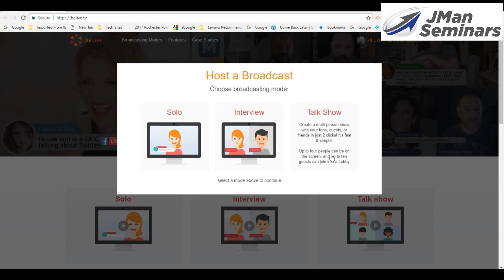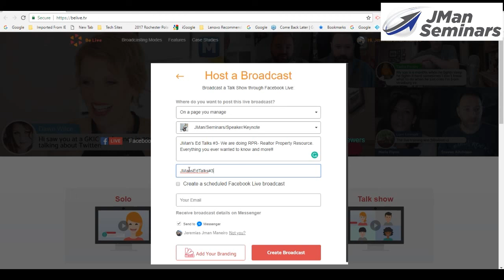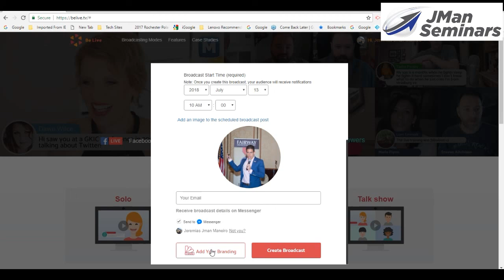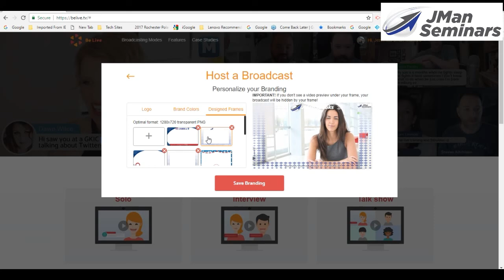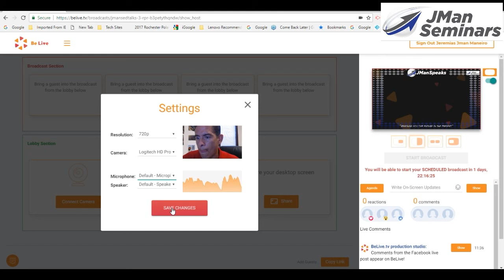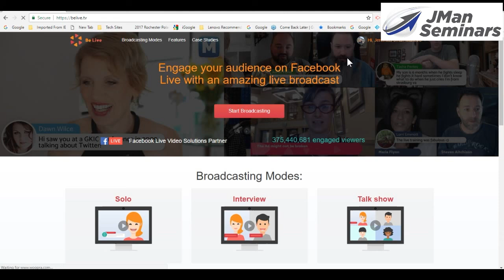JMan's Tech Tip #17- How To schedule Facebook LIVE videos using BeLIVE.tv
Would you like a quick and east tutorial about how to schedule Facebook LIVE videos using In this video Jeremias JMan Maneiro of JMan Seminars talks about how to do that plus what are some of the settings that you might want to adjust in order to avoid any potential problems with the broadcast.

or Instagram is and our website is